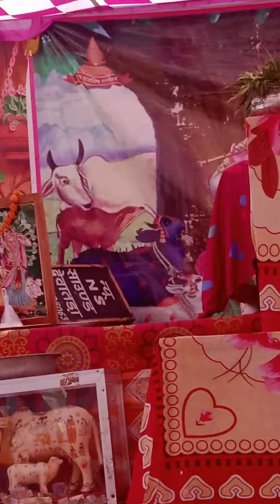भागवत कथा भजन संध्या 🕉️🙏